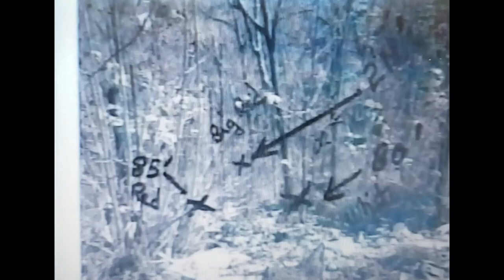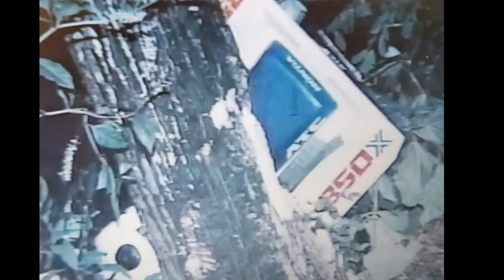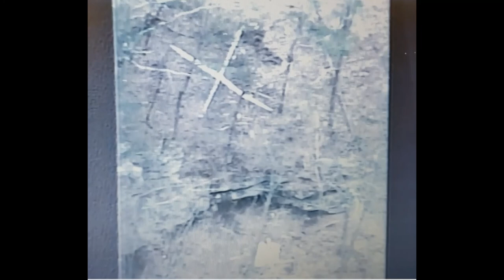Statement of Facts State vs Casteel (State of TN Fairytale)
This is a sample of the State Of Tn.